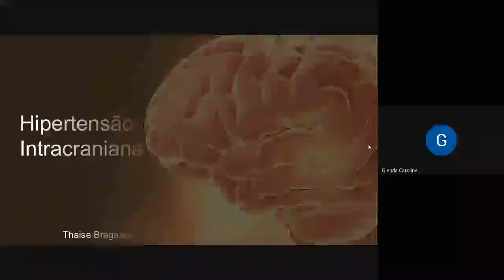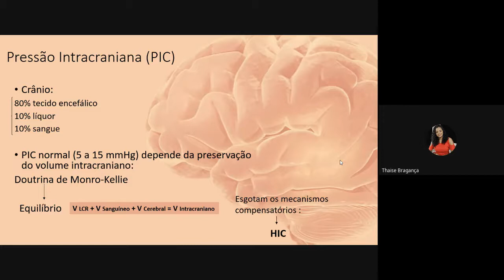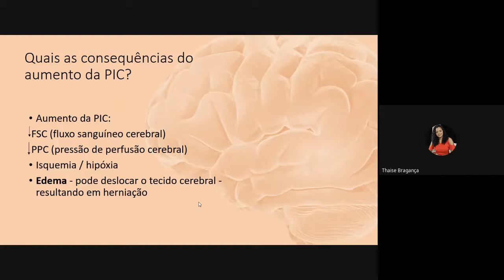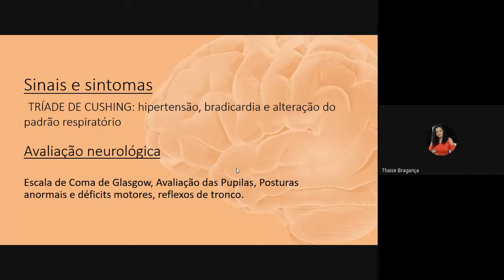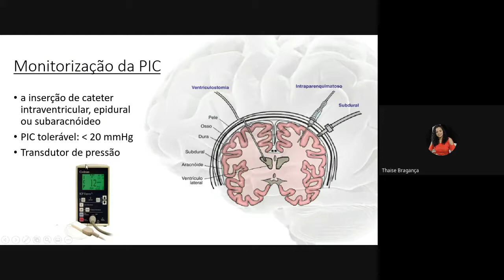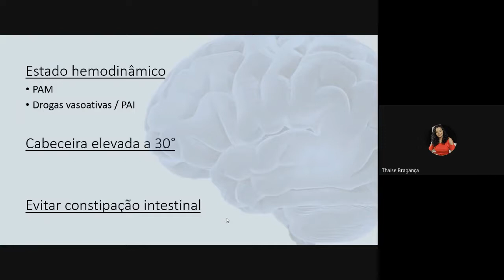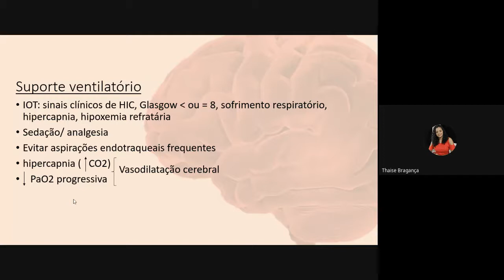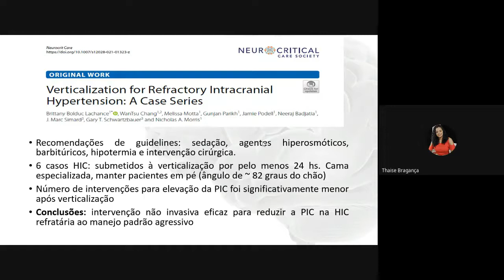HIPERTENSÃO INTRACRANIANA- FISIOPATOLOGIA E CUIDADOS DE ENFERMAGEM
Thaise Bragança
Enfa R2 de Terapia Intensiva HC/UFG